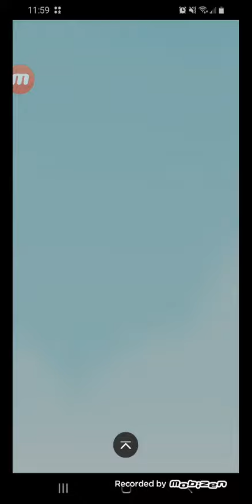Flap Flap (DS Effects)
It's now spring.